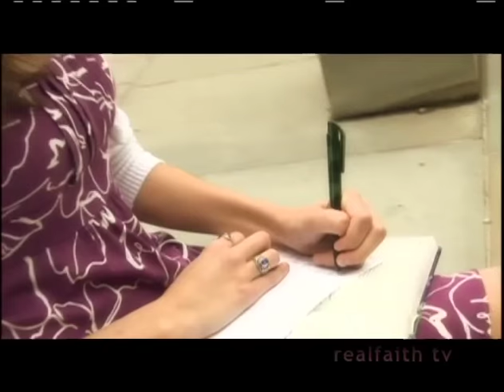RFTV #244 Change Your Life In 40 Days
The season of Lent is about more than just giving up your favorite food…or not eating meat on Friday.  Find out more about the meaning of Lent and how the sacrifices we make during this time can have a positive impact on our lives and strengthen our relationship with God.  Change Your Life in 40 Days...this week on Realfaith TV.